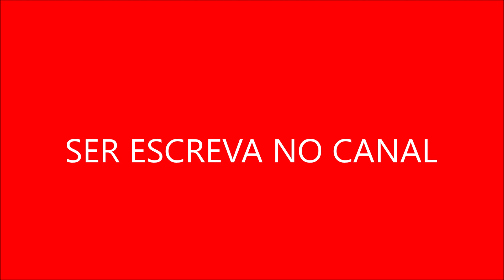Visões no Campo de Futebol